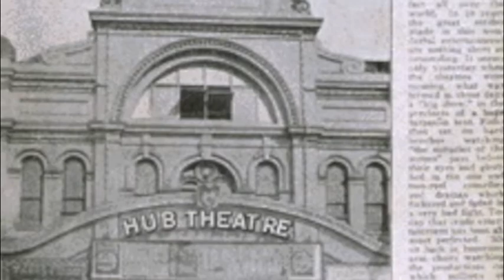"Dirty Newtown"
I met my love by the Union Hotel
Dreamed a dream by the Golden Barley
I Kissed my girl outside Kelly’s On King
Dirty Newtown, dirty Newtown

Clouds are drifting across the Hub
Cops are prowling on their beat
Spring's a girl from King Street at night

I heard a siren from the Courthouse sing
and a train on the inner-west line
I smelt a spliff on the smoky wind

I'm gonna take my acoustic axe
Shining steel-string, just out of hock
I'll busk for change, till the Krsnas come

I met my love by the Bank Hotel
Dreamed a dream by the Cooper’s Arms

(lyrics 2015 Benito Di Fonzo, inspired by Ewan MacColl's 1949 folk ditty, 'Dirty Old Town'. Performed by Benito Di Fonzo.)